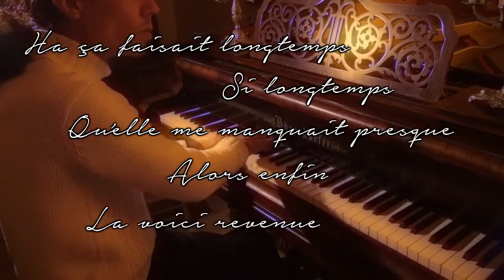320 - La soirée pourrie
🔸 jour 320
🔸 improvisation
🔸 piano